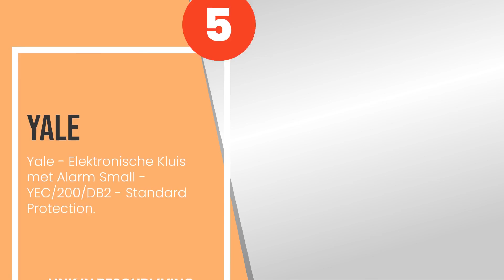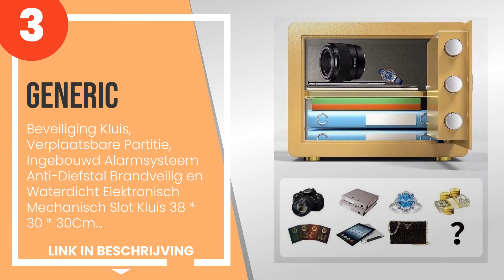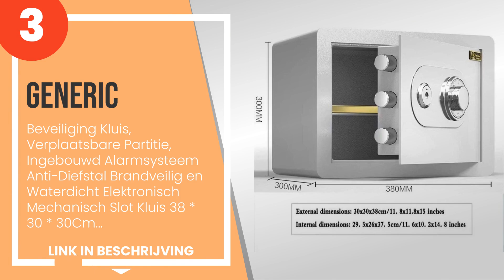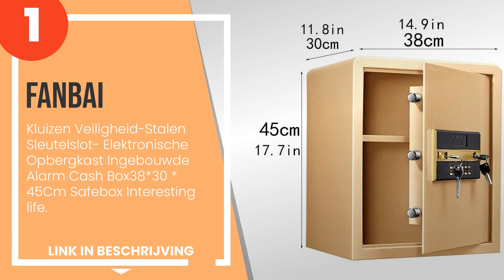De 5 beste kluizen met geïntegreerd alarm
1) Fanbai - Kluizen Veilighe... »
2) XBR - High Security Secur... »
3) Generic - Beveiliging Klu... »
4) Yale - Elektronische Klui... »
5) Yale - Elektronische Klui... »

✋ Hier de 5 beste kluizen met geïntegreerd alarm, op de markt verkrijgbaar.

-- Tijdindicatoren (Tijdstempels) --

00:00 - Intro
00:08 - 5) Yale - Elektronische Kluis met Alarm Small - YEC/200/DB2 - Standard Protection.
00:39 - 4) Yale - Elektronische Kluis met Alarm Large - YEC/390/DB1 - Standard Protection.
01:06 - 3) Generic - Beveiliging Kluis, Verplaatsbare Partitie, Ingebouwd Alarmsysteem Anti...
01:49 - 2) XBR - High Security Security Safe Box, Kluisjes Huishoudelijke Vingerafdruk Wach...
02:42 - 1) Fanbai - Kluizen Veiligheid-Stalen Sleutelslot- Elektronische Opbergkast Ingebou...